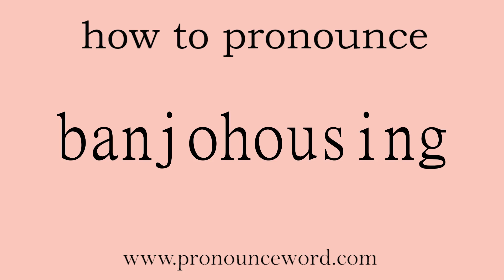banjohousing: How to pronounce banjohousing in english (correct!).Start with B. Learn from me.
Follow me!Learn from me how to pronounce the word banjohousing in english.This video shows you how to pronounce the word banjohousing in english.

banjohousing